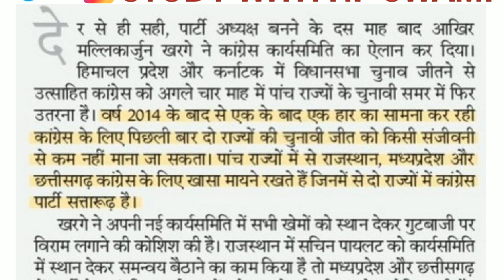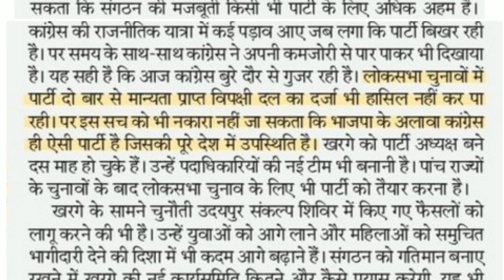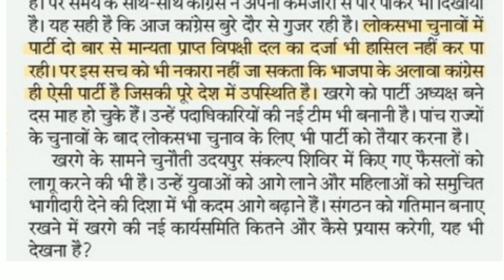80 wpm Steno Dictation Hindi || Legal Dictation 80 wpm || Dictation 80wpm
80 wpm Steno Dictation Hindi || Hindi Dictation 80 wpm || Legal Dictation 80 wpm || Dictation 80wpm
Rajasthan Highcourt Stenographer Dictation
Rajasthan Highcourt Steno Dictation 80 WPM
Steno Dictation Hindi 80 wpm || 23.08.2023

80 wpm Steno Dictation Hindi
Hindi Stenographer Dictation 60 Wpm
Hindi Stenographer Dictation 70 wpm
Hindi Stenographer Dictation 80 wpm
Stenographer Dictation In Hindi
Hindi Dictation
60 wpm Hindi dictation
steno Hindi 60 wpm
60 speed Hindi dictation
60 wpm Hindi shorthand
judiciary dictation
shorthand dictation 60 wpm in Hindi
shorthand dictation 60 wpm transcription 1
steno dictation
60 wpm dictations
100wpm hindi dictation
80wpm hindi dictation
90wpm hindi dictation
steno dictation
steno dictation pdf
steno dictation book
90wpm hindi dictation
hindi shorthand dictation 90wpm
100wpm hindi dictation
hindi shorthand dictation 100wpm
80wpm hindi dictation
allahabad high court stenographer dictation
rajasthan high court stenographer dictation
delhi high court stenographer dictation
100wpm hindi dictation
90wpm hindi dictation
80wpm hindi dictation
80wpm hindi shorthand dictation
90 wpm hindi dictation
high court dictation
court dictation
court dictation shorthand
shorthand dictation
legal dictation
stenographer
steno legal hindi dictation
high court stenographer dictation
100 wpm dictation Hindi
legal dictation hindi
80wpm hindi shorthand dictation